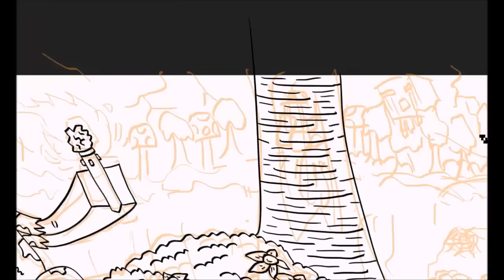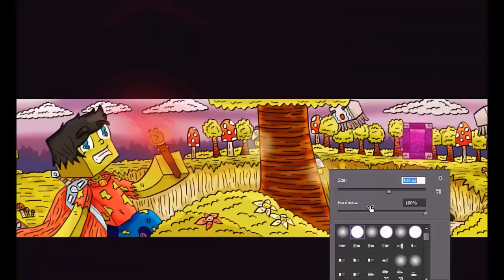Gibocraft - Banner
Yas! Du ser en Gibocraft video! Kan du lide det du ser? Så smid et kommentar eller et like!

Navn På Texturepack: Sphax PureBDcraft
Kan downloades her: BDcraft.net
Småkage..

Steam Id: BenThore
Mit PSN Id: BenThore
Ask.fm: Gibocraft